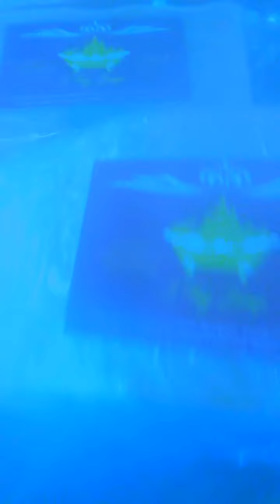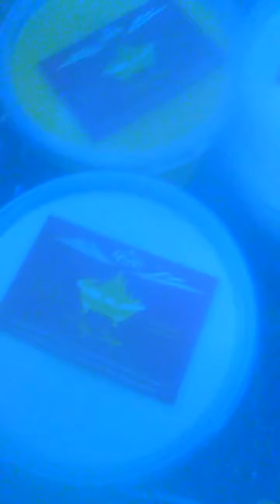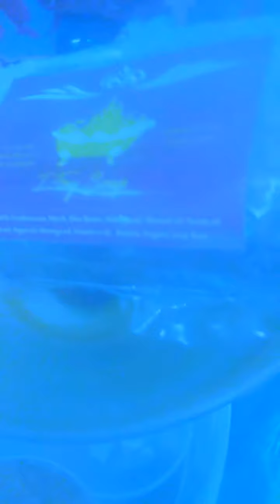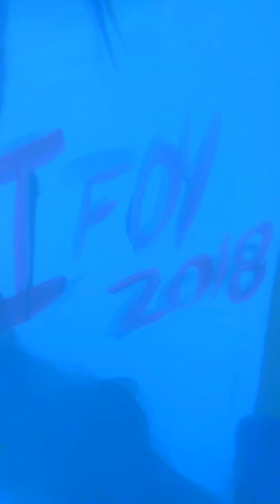December 6, 2017